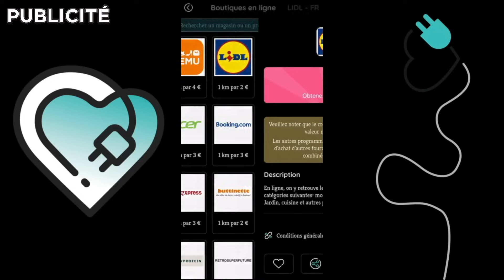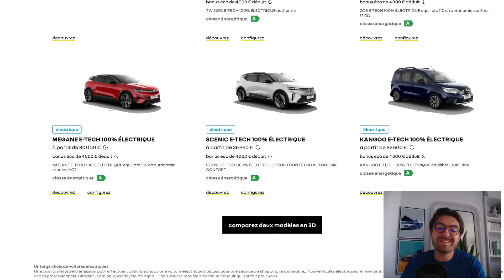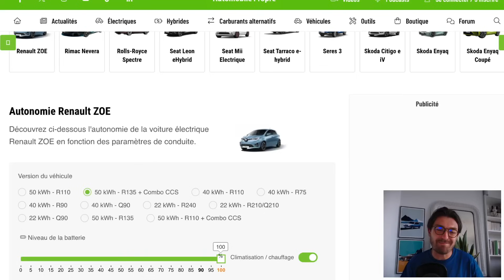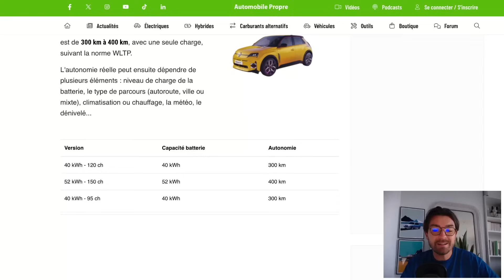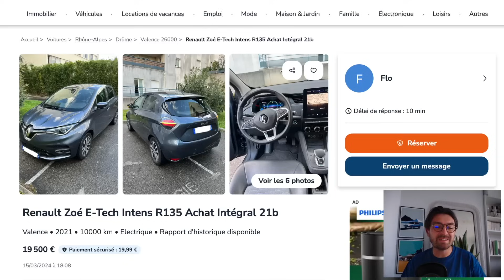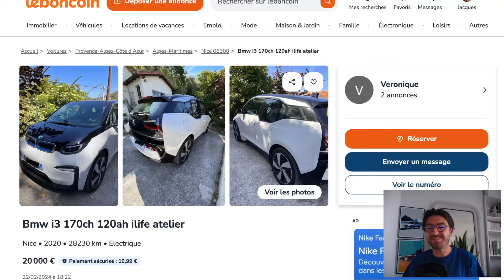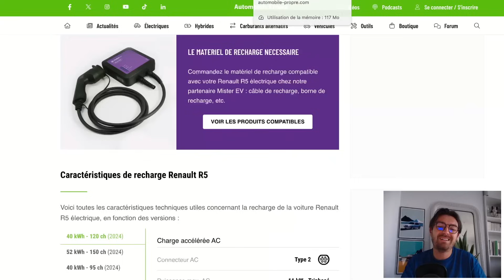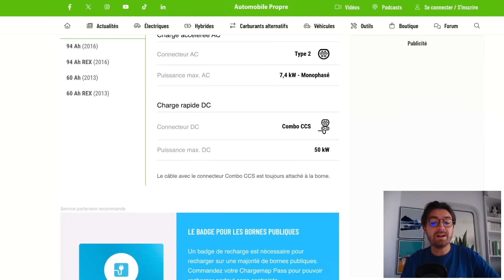🇫🇷 ARRETEZ avec la RENAULT 5, en 2024 le MEILLEUR CHOIX c'est la ZOÉ ! (mais pas que...)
Alors vous êtes d'accord avec mes choix ?
Malgré tout j'adore la Renault 5, mais il faut admettre qu'autour de 20k€ ça sera trop juste pour en avoir une bien comme il faut, alors que les autres modèles proposés sont parfaitement envisageables pour ce budget !

Si vous désirez en savoir plus n'hésitez pas à télécharger l'application &Charge, voici les liens :

Code pour gagnez 20km dans l'application après avoir réalisé un challenge : ATMO